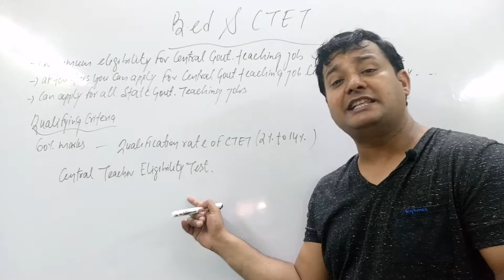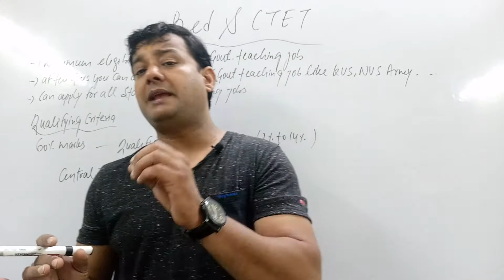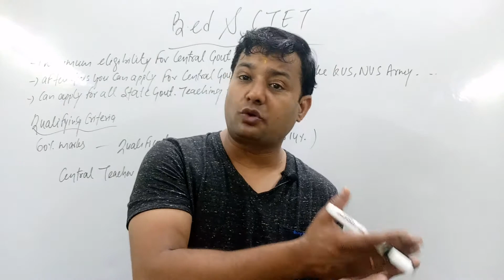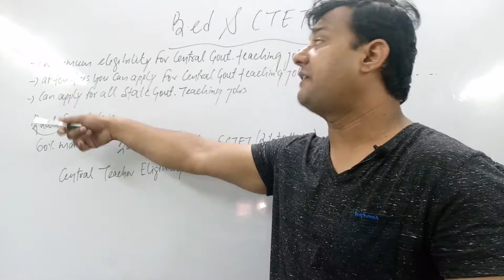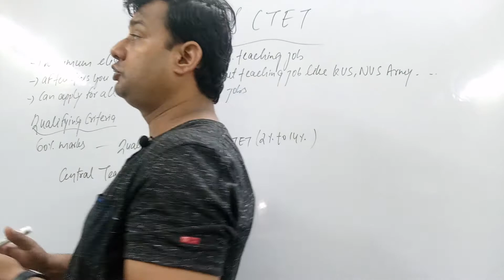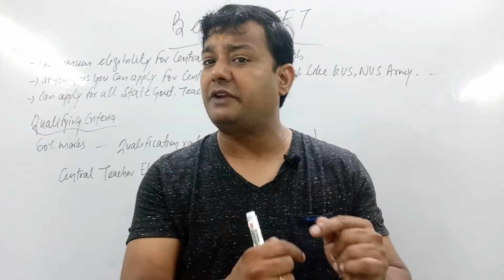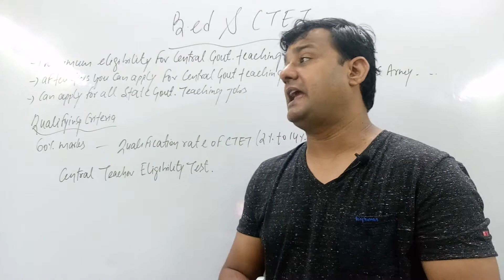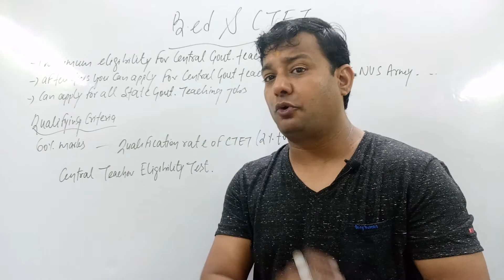Kyo jaruri hai b. Ed ke baad ctet krna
B. Ed and ctet
Why it is important to do ctet with b. Ed
No use of b. Ed without ctet
What is passing criteria of ctet
What is passing rate of ctet